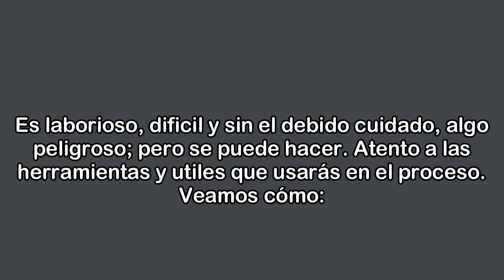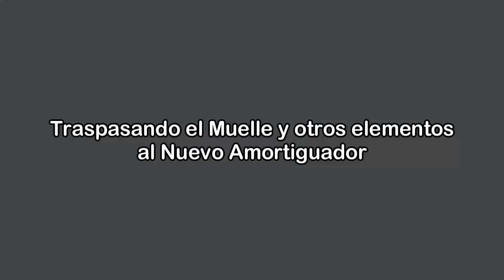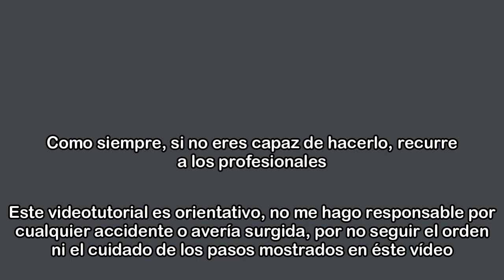Citroën C3 I de 2006, Cambiar los Amortiguadores Delanteros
Tutorial que te muestra cómo cambiar los Amortiguadores Delanteros de un Citroën C3 I del año 2006.

AL parecer estaban bien, pero al desmontarlos se comprobó que efectivamente no funcionaban, el tiempo de vida que se prevé cambiarlos parce que en este coche se cumple; el video te muestra como siempre paso a paso lo que necesitas saber, las herramientas y otras cosillas de utilidad.

Que sea de ayuda, un saludo